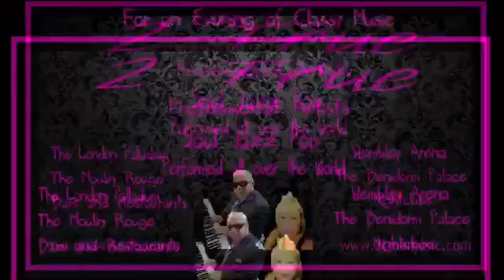you give me something